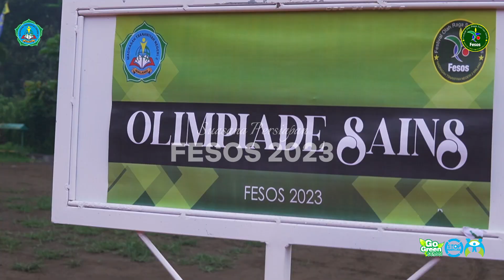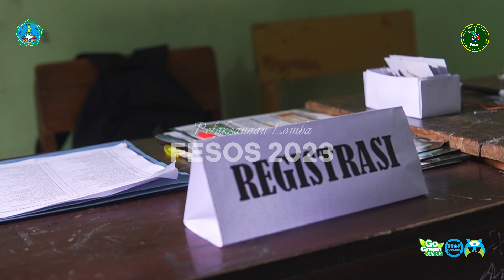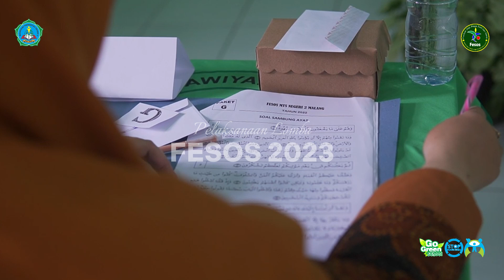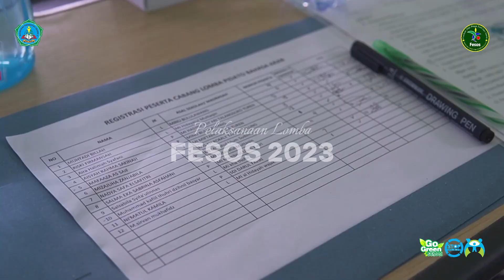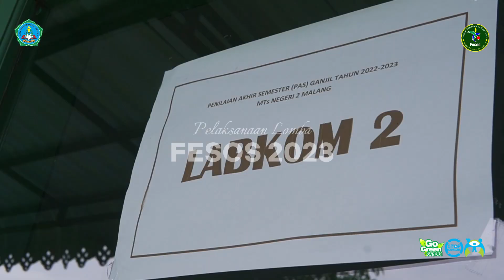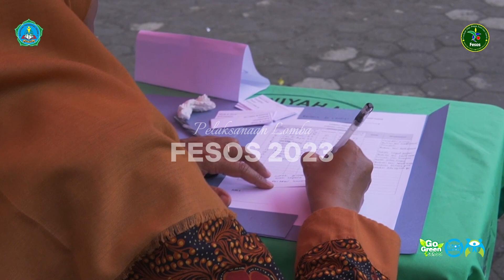FESOS 2023 MTs Negeri 2 Malang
Dalam rangka menjaring bakat, minat dan kemampuan peserta didik di tingkat SD/MI yang berprestasi utamanya di bidang Seni dan Sains, pada Sabtu (28/01/2023) MTs Negeri 2 Malang kembali menggelar Festival Seni dan Olimpiade Sains (FESOS) tahun 2023 untuk tingkat Sekolah Dasar / Madrasah Ibtidaiyah se-Malang Raya.